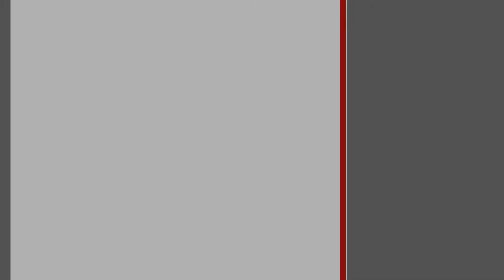1-комнатная квартира. Брест, ул. Морозова | АЛЬТЕРНАТИВА. Недвижимость Бреста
Кузьмина Юлия Васильевна | Приходите к нам в офис – СОВЕТСКАЯ, 51 | БРЕСТ

1-комнатная квартира, г. Брест, ул.